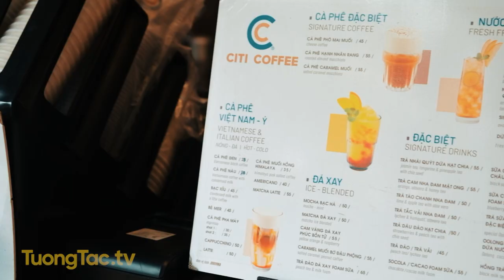Check in Citi Coffee | 63 Tuệ Tĩnh, Nguyễn Du, Hai Bà Trưng, Hà Nội